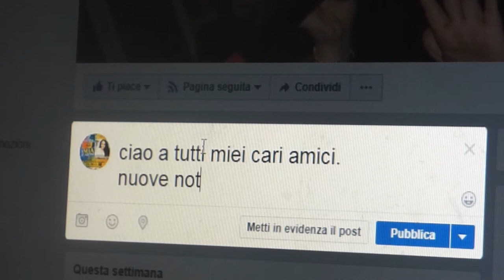Grazie a INTERNET Natasha non si sente più sola - DigitaLife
Natascia è una youtuber in erba con la passione per il canto. Da sempre vittima di bullismo, grazie al suo canale Youtube è entrata in contatto con produttori e radiofonici e soprattutto ha stretto amicizie sincere con persone che la sostengono e l’accettano per quella che è.